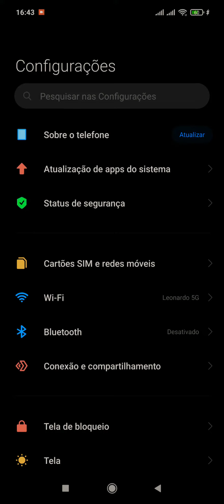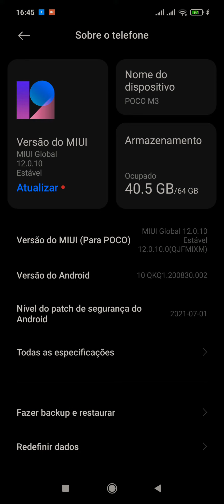Atualização MIUI 12.0.11 | AINDA NÃO BAIXEI | POCO M3 | PROBLEMAS RELATADOS DE ALGUNS INSCRITOS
Boa tarde galera estou aqui para informar sobre o ocorrido, várias pessoas relatando sobre a nova atualização do PocoM3 MIUI 12.0.11

Gente, passa lá no canal do meu amigo, ele atualizou o Poco M3 dele

Desculpe pela qualidade do vídeo 😀